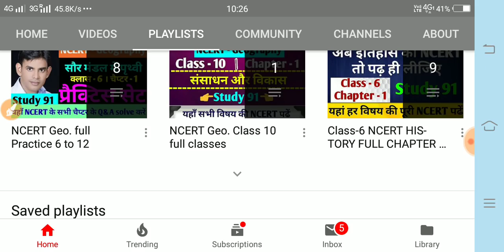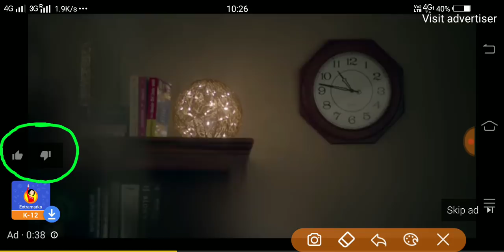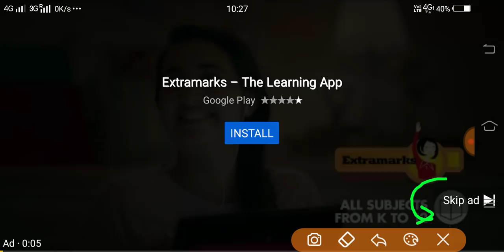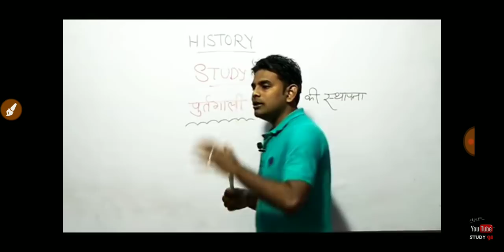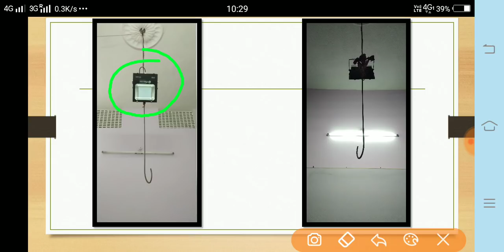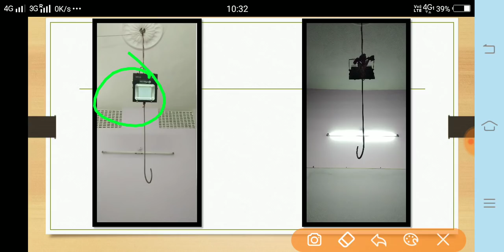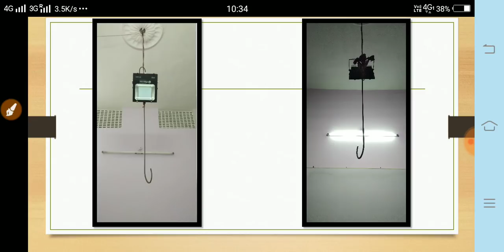Study 91/Super video/एक बार जरूर देखें